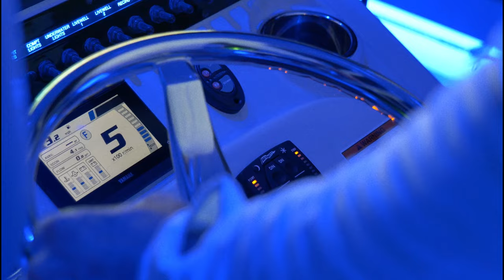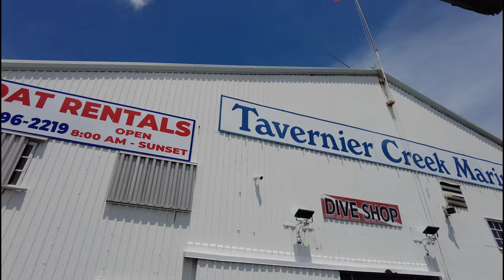SK S9 EP7 "SHEEHAN" YouTube 4K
Capt. Jared Raskob is joined by beloved keys guide Capt. Johnny Sheehan for a day of tarpon fishing in the backcountry on Johnny's 60th birthday.